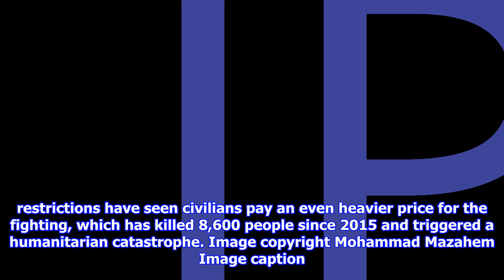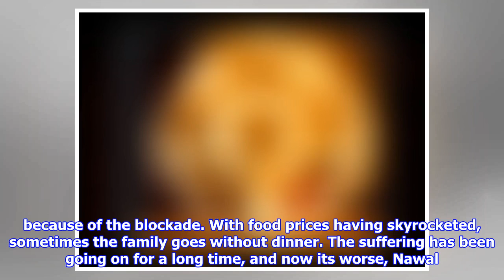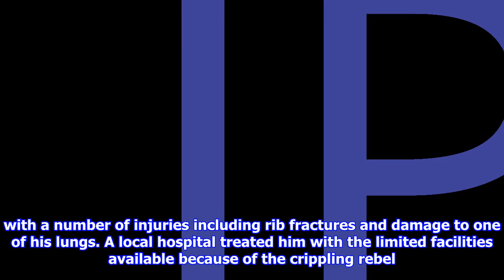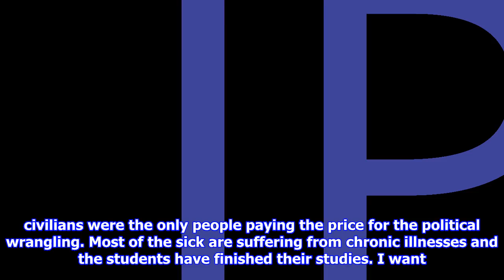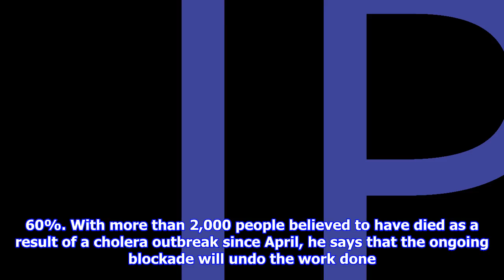Yemen's civilians pay price of blockade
By Alma Hassoun Sumaya Bakhsh BBC Arabic BBC Monitoring Image copyright Reuters Image caption The UN said a protracted delay in the delivery of food would affect six million vulnerable people A Saudiled coalition backing Yemens government has said it will not allow rebelcontrolled air and sea ports to reopen until a better system is put in place to prevent alleged weapons smuggling. The coalition tightened its twoyear blockade of the wartorn country more than a week ago, after a ballistic missile was fired at Riyadh by rebel forces. The restrictions have seen civilians pay an even heavier price for the fighting, which has killed 8,600 people since 2015 and triggered a humanitarian catastrophe. Image copyright Mohammad Mazahem Image caption Mohammed Mazahem, who has travelled to Cairo from his home in Ibb province Yemeni journalist Mohammed Mazahem had finished eight months of gruelling cancer treatment in Cairo and was preparing to return to his wife Nawal and their five children in th...